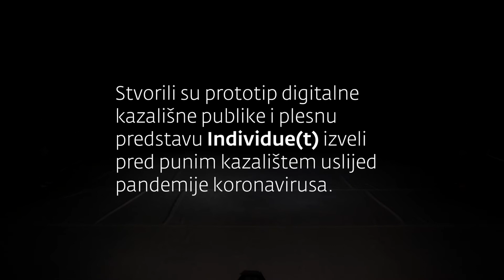Digitalni performans | Trailer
Mladi umjetnici pred zidom restrikcija pitali su se kako će izgledati kazalište budućnosti. Stvorili su prototip digitalne kazališne publike i plesnu predstavu nakon godinu dana napokon izveli pred punim kazalištem.

Izvođači: Lara Frgačić i Endi Schrotter
Dramaturgija: Marija Androić
Autor glazbe: Jan Kozumplik
Oblikovatelj svjetla: Luka Črnelč
Redatelj, snimatelj i montažer: Leon Žilavi
Producenti: Sabrina Herak Smoković i Marin Leo Janković

Digitalni performans i predstava Individue(t) nastali su u SABMARINE produkciji.